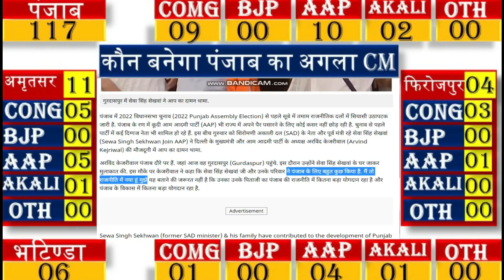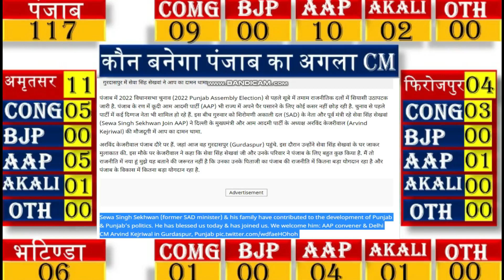Punjab assembly election 2022 opinion poll. Punjab election 2022 exit poll , punjba election 2022,